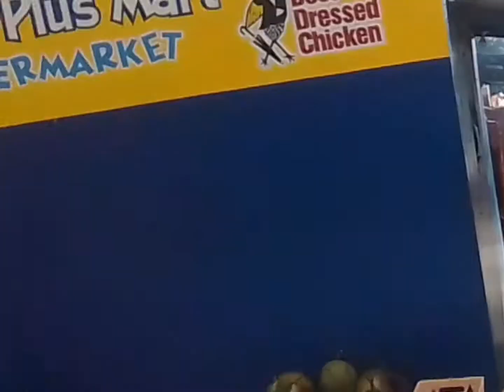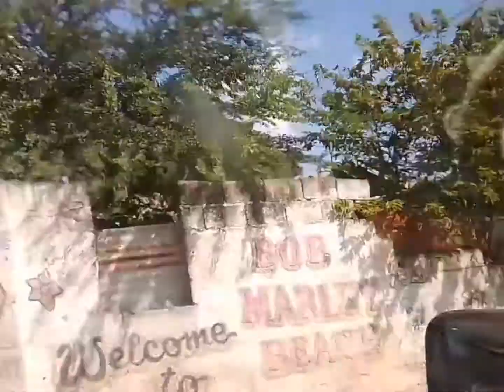Part 2: Road trip to Bob Marley beach in my van. Bull Bay, St. Andrew, Jamaica.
Part 2 - road trip to Bob Marley beach named because of the regular visits by the legendary Bob who frequently played football (soccer) on the beach.

We are here having fun and chatting with the folks who live around these parts.
Hanging with my sister friend @phenomenalwomanintl - Char